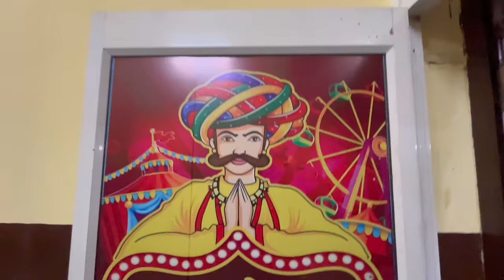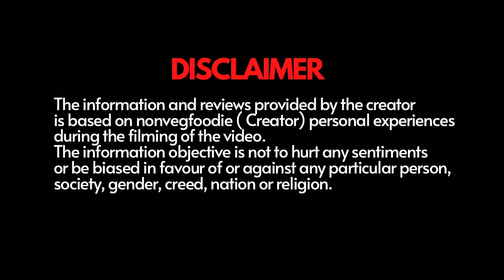राजस्थान के कोटा शहर मे खड़े मसालों को सिलबट्टे पर कूट कर यहाँ मटन बनाते | RAWALA KOTA | NONVEG FOOD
Rawala Nonveg Restaurant, Kota रावला नोंवेग रेस्टोरेंट, कोटा

📍 Transport nagar car bajar hotel Love ke paas, Vishwakarma Nagar, Transport Nagar, Rangbari, Kota, Rajasthan 324010

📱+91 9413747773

💰Pricing -

MUTTON - ₹1250/-

For Home delivery Call them.

Also watch 📺

ALSO WATCH ✌️

non veg eating videos in india

desi chicken cooking and eating

indian cooking tips and tricks

best non veg street food in jaipur

mutton biryani delhi street food

champaran handi chicken recipe

Mutton recipes in Rajasthan

1 kg mutton recipe

delhi best non veg street food

rajasthani non veg street food

trending street food in india

asmr cooking and eating indian food

best rajasthani food in udaipur

north indian non veg street food

chicken curry street food india

best north indian food in jaipur

best rajasthani food recipes

mutton starters indian recipes

indian food eating challenge

chicken recipe indian street food

chicken curry street food delhi

best non veg food in rajasthan

best indian chicken curry recipe

indian street food new video

cheapest non veg street food in india

north indian street food recipes

chicken curry rajasthani style

best street food in west delhi

desi chicken recipe indian style

village friends cooking channel

authentic champaran mutton recipe

indian street food eating video

cooking and eating video indian

indian street food videos non veg

indian street food videos chicken

chicken recipe indian style

eating challenge indian food

pure veg street food in india

rajasthan special food recipes

best indian food cooking videos

champaran ahuna mutton recipe

best street food in rajasthan

best non veg food in south delhi

mutton restaurant style recipe

dinner recipes non veg indian

best rajasthani non veg food in jaipur

rajasthani goat meat recipes

best chicken curry street food

best non veg street food in india

indian veg street food recipes

delhi famous non veg food places

top 10 chicken dishes in india

food eating challenge india non veg

sunday special recipes non veg

chicken breakfast recipes indian

chicken fry recipe street food

rajasthan famous street food

rotisserie chicken recipes indian

delhi fried chicken street food